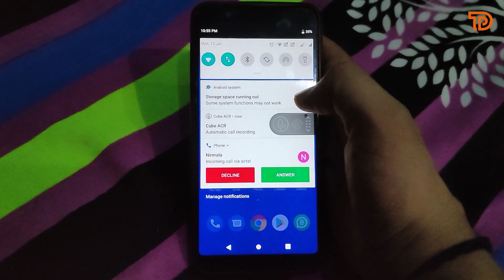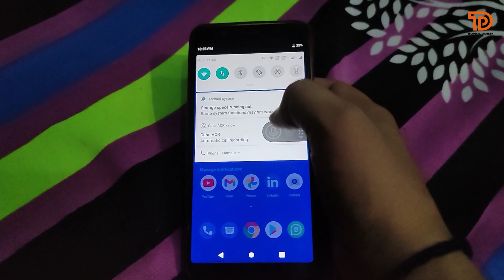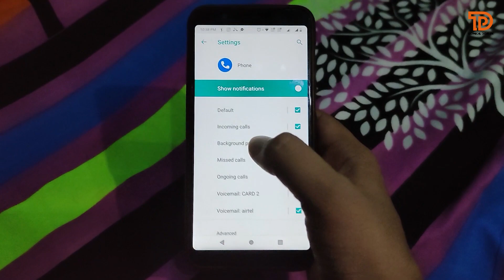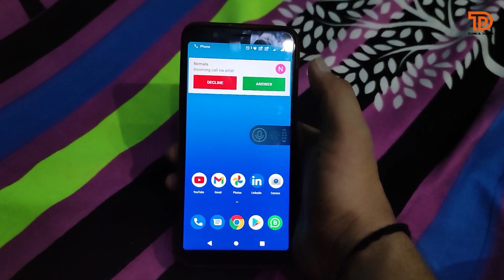Calling screen not showing in Asus Zenfone max pro m1, Asus Zenfone max pro m2 calling screen issue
Asus Zenfone Max Pro M1 Calling Screen Not Showing Issue And It's Solution
Incoming call Not Displaying on Screen
Screen Not Getting ON While Calling In Asus Zenfone Max Pro M1
Calling Screen Not Showing in Asus Zenfone Max Pro M1
Incoming call light and sound not getting on in Asus Zenfone Max Pro M1
How to Fix Incom­ing Call Not Show­ing on Screen on Android
How to Fix Incoming Call Not Showing on Display in Android
Calling screen not showing in asus zenfone max pro m2
Asus zenfone max pro m1 calling screen issue
Asus zenfone max pro m1 incoming call not showing
Incoming call screen not showing
Call notifications not showing on lock screen
Asus zenfone max pro m1 update
Incoming call not showing in asus zenfone max pro m1
Call screen not displaying in asus zenfone max pro m1
Calling screen not showing bin asus zenfone max pro m1
Incoming call not showing in asus zenfone max pro m2
Call screen not displaying in asus zenfone max pro m2
Calling screen not showing bin asus zenfone max pro m2

Hello dosto aapka swagat hai aapka aapke apne technical domain channel pe. Dosto aaj ke video me hum sikhenge ki agar aapke asus ke phone me agar calling ke time me calling screen show nahi ho rhai hai to use kaise fix karenge?

Best Budget Mouse

Best Laptop

How to do mail merge? How to do Mail Merge using Word Excel & Outlook? Mail Merge easy step.

how to post on Instagram from computer in hindi, कम्प्यूटर से इंस्टाग्राम में फोटो पोस्ट कैसे करें?

Dhanyawad dosto

Jai Hind!!!
Jai Bharat!!!